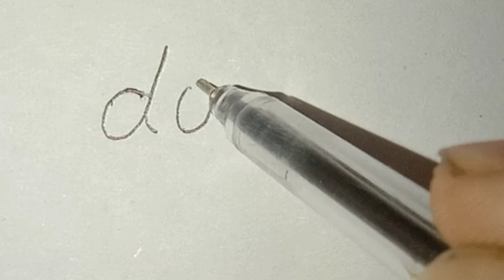Dog 🐕 Drawing From Letters 'DOG'